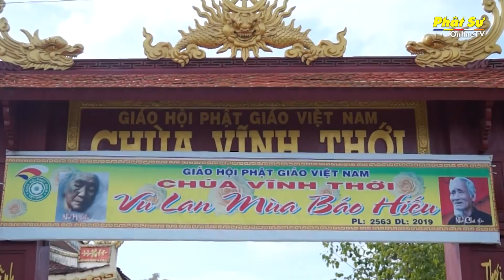Kiên Giang: Phật giáo huyện Vĩnh Thuận tổ chức Đại lễ Vu lan báo hiếu PL.2563